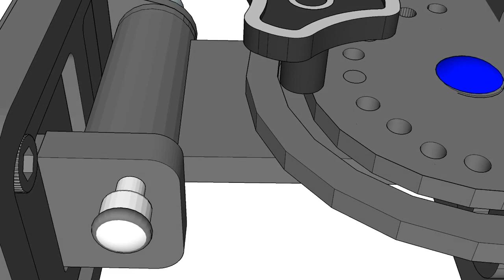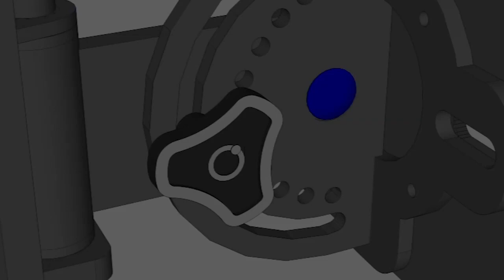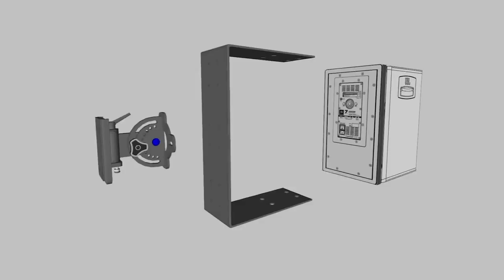The Triad Orbit, Precision AV Atmos Speaker Mount System 3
The Triad-Orbit, Precision® AV Atmos Speaker Mount System offers many options for mounting onto walls, ceilings or Triad-Orbit® IO. The SM-PM1 pipe mounting plate is intended for use with standard 3/4” non tapered pipe thread and can be used with the SM-SW1 swivel and with the SM-WM1 wall mounting plate to add reach where needed. Each of the speaker brackets for JBL 7005p and 708p (SM-705B and SM-708B) has five possible mounting points to allow for optimal positioning. Both the SM-7IP 705i and 708i, and SM-GP (Genelec Oner Series) speaker plates have four (4) 50mm holes and four (4) 80mm slots for ease of mounting.
Note: Some small-format speakers may mount directly onto the SM-SW1 swivel without the need of a speaker mounting plate.